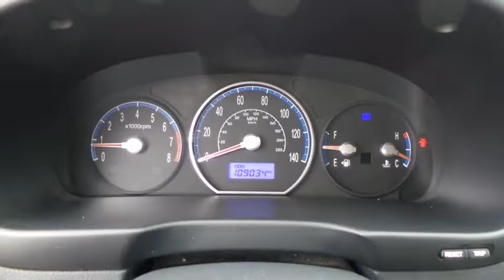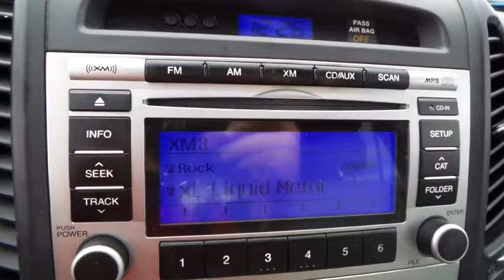2009 HYUNDAI SANTA FE Henderson, Las Vegas, Laughlin, St George, Flagstaff, AZ T170807A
Used 2009 HYUNDAI SANTA FE
2009 HYUNDAI SANTA FE GLS - Stock#: T170807A - VIN#: 5NMSG13D59H250789

3-Point Safety Belt System,Driver & Front Passenger Frontal Airbags,Energy-Absorbing Steering Column,Front & Rear Side Curtain Airbags,Front Safety Belt Pretensioners/Force Limiters,Front Seat-Mounted Side Airbags,LATCH Child Safety Seat Anchors,112-Watt 6-Speaker Audio System,60/40 Split Fold-Down Rear Seatback,Air Conditioning,AM/FM Stereo w/CD/MP3 Player,Auxiliary Power Outlets,Cruise Control,Overhead Console w/Sunglasses Storage,Overhead Map Lights,Power Door Locks,Power Tailgate Lock,Power Windows w/Driver Auto-Down,Tilt & Telescopic Steering Column,Intermittent Rear Window Wiper/Washer,One-Touch Adjustable Roof Rack,Power Heated Exterior Mirrors,Remote Keyless Entry System,Unibody Construction,Windshield Wiper De-Icer,Electronic Brake-Force Distribution w/Brake Assist,Electronic Stability Control w/Traction Control,Front & Rear Stabilizer Bars,Independent Front Strut/Rear Multi-Link Suspension,Power 4-Wheel Disc Anti-Lock Brake System,Power Rack & Pinion Steering,Tire Pressure Monitoring System